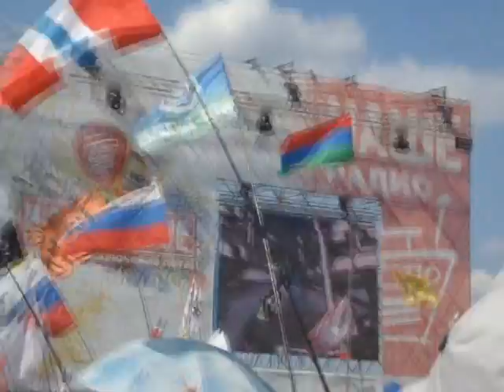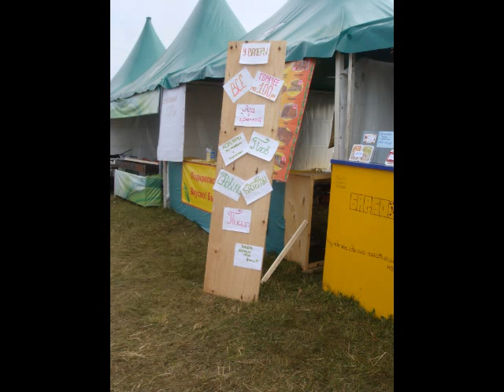Нашествие 2012\ Nashestvie 2012 Rock Festival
История о том как мы пережили Нашествие 2012, многого нет из за того, что ноги и руки сами пускаются в пляс) 6-7-8 июля 2012

The story of how we survived on Nashestvie 2012, the site did not resist), 6-7-8 July 2012